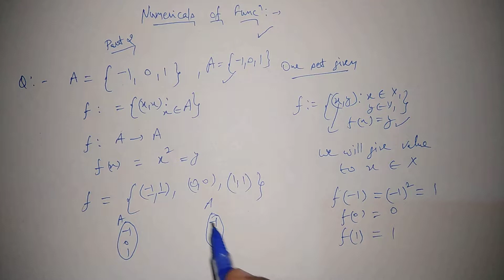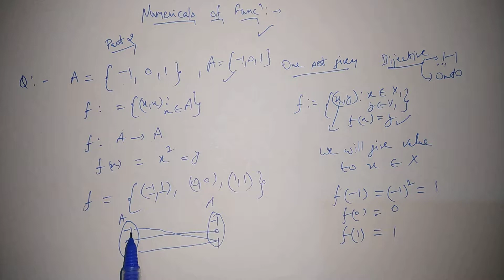#20 Part- 2 | Basic Numerical on Function | CBSE Class 12 (Hindi/English)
In this video, you can learn Basic Numerical on Function Part- 2.